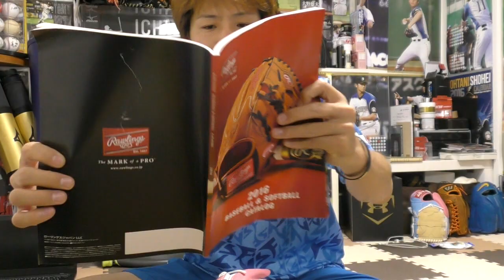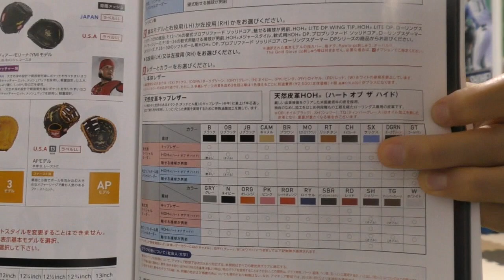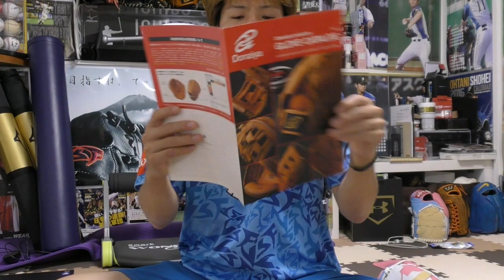ローリングスでしかできないカラーリング！岩田モデル【投手オーダーグラブ 】